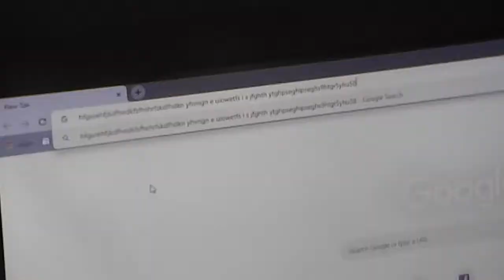BREAKING INTO THE FBI BUILDING (GONE WRONG!!!)